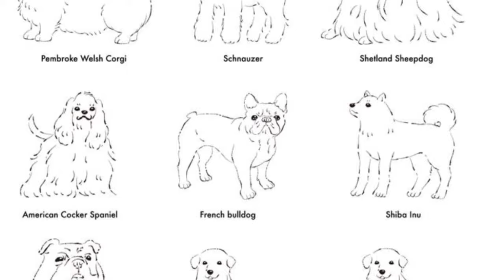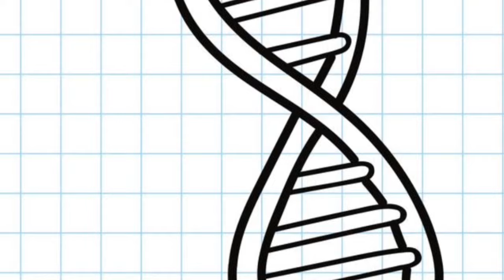Understanding The Lifespan And Aging Process Of Doodles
00:00:00
Doodles Lifespan and Aging

00:00:53
Factors Influencing Doodle Lifespan

00:01:57
Understanding the Aging Process

00:04:04
Supporting Your Doodle Through Every Stage of Life